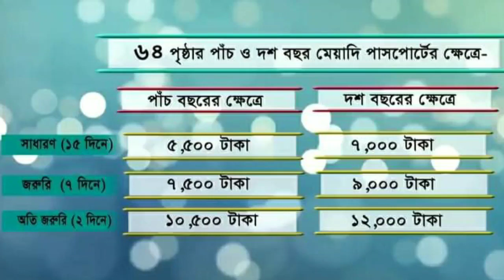E-Passport।।ই–পাসপোর্ট কি?ই-পাসপোর্টের কি পাবেন এবং এর সুবিধা গুলো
E‑Passport_Online_Registration Portal
E Passport Application Form Bangladesh - Fill Online, Printable, Fillable
মেশিন রিডেবল পাসপোর্টের মেয়াদ কয়েক মাসের মধ্যেই শেষ হবে তানভীর হাসানের। তিনি অপেক্ষা করছিলেন ই-পাসপোর্ট করার জন্য। ২২ জানুয়ারি থেকে ই-পাসপোর্ট শুরু হওয়ার পরপরই তিনি অনলাইনের মাধ্যমে ই-পাসপোর্টের জন্য আবেদন করে ফেলেছেন। বললেন, ই-পাসপোর্ট করতে ঝামেলা অনেক কম। এ ছাড়া দ্রুত সময়ে ১০ বছর পর্যন্ত মেয়াদের পাসপোর্ট করা যাচ্ছে। অনলাইন পেমেন্টও যুক্ত হয়েছে। সবচেয়ে বড় কথা হচ্ছে ই-পাসপোর্ট হচ্ছে নতুন যুগের নিরাপদ পাসপোর্ট। ই-পাসপোর্টের জন্য অনলাইনে অ্যাকাউন্ট খুলে ই-পাসপোর্ট আবেদন ফরম ব্যবহার করতে হচ্ছে বলে সহজেই করা যাচ্ছে। এ ছাড়া আবেদনের পর কবে জমা দিতে যেতে হবে, সেই দিন–তারিখ পাওয়া যাচ্ছে বলে অনেক কাজ সহজ হয়ে যাচ্ছে। দক্ষিণ এশিয়ায় প্রথম এবং বিশ্বে ১১৯তম দেশ হিসেবে বাংলাদেশে ই-পাসপোর্ট কার্যক্রম আনুষ্ঠানিকভাবে শুরু হয়েছে। ডিআইপি ডটগভ ডটবিডির তথ্য অনুযায়ী, ই-পাসপোর্ট হলো একটি বায়োমেট্রিক পাসপোর্ট, যাতে একটি এমবেডেড ইলেকট্রনিক চিপ রয়েছে। এ চিপের মধ্যে রয়েছে বায়োমেট্রিক তথ্য, যা পাসপোর্টধারীর পরিচয় প্রমাণের জন্য ব্যবহার করা হয়। এতে মাইক্রোপ্রসেসর বা চিপ এবং অ্যান্টেনাসহ স্মার্টকার্ড প্রযুক্তি ব্যবহৃত হয়। পাসপোর্টের গুরুত্বপূর্ণ তথ্য চিপে সংরক্ষণ করা হয়। ই-পাসপোর্টে যেসব বায়োমেট্রিক তথ্য নেয়া হয় সেসব হলো—ছবি, আঙ্গুলের ছাপ (ফিঙ্গারপ্রিন্ট) ও আইরিশ। ইলেকট্রনিক বর্ডার কন্ট্রোল ব্যবস্থা (ই-বর্ডার) দিয়ে পাসপোর্ট চিপের বাইরের বায়োমেট্রিক বৈশিষ্ট্যগুলোর তুলনামূলক যাচাই করা হয়। পাবলিক কি ইনফ্রাষ্ট্রাকচােরর (পিকেআই) মাধ্যমে পাসপোর্ট চিপে থাকা তথ্য যাচাই করা হয়। তাই জালিয়াতি করা কঠিন। সাধারণ পাসপোর্ট থেকে ই-পাসপোর্টের পার্থক্য হলো, এতে মোবাইল ফোনের সিমের মতো ছোট ও পাতলা আকারের চিপ থাকে। এতে ৩৮ ধরনের নিরাপত্তাবৈশিষ্ট্য থাকবে, যার অনেক বৈশিষ্ট্য থাকবে লুকানো অবস্থায়। ই-পাসপোর্ট করার সময় মেশিন রিডেবল পাসপোর্টের (এমআরপি) তথ্যভাণ্ডারে পাওয়া তথ্যগুলো ই-পাসপোর্টে স্থানান্তর করা হবে।

সাধারণ পাসপোর্টের মতো ই-পাসপোর্টের আবেদনও অনলাইনে পাওয়া যাবে।